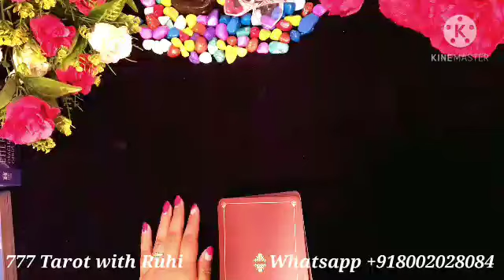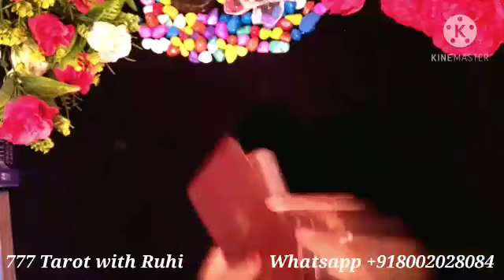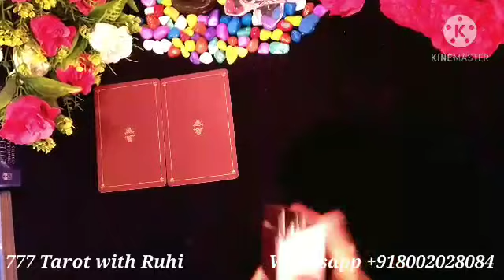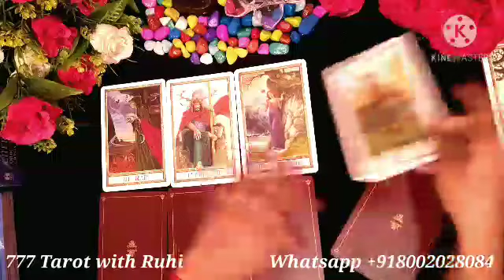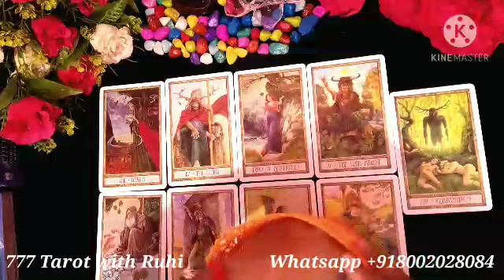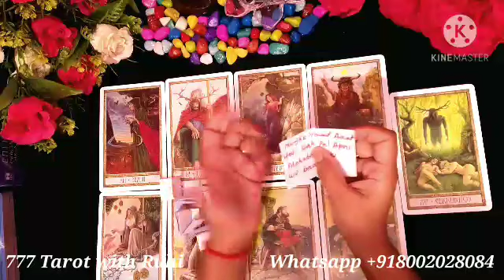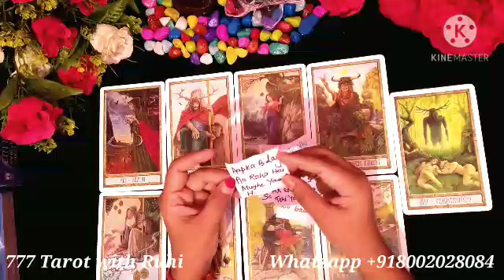THEIR CURRENT FEELINGS TOWARDS YOU/HINDI TAROT READING TODAY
Hi friends 👋

💞 Distance relationship
💞 Career reading

777 TAROT WITH RUHI